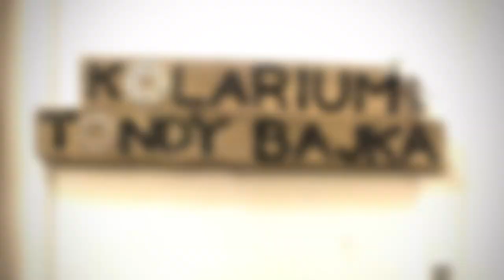Rohálovská 50 trailer 2021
Trailer ke 12. ročníku závodu horských kol RAAB FORCE Rohálovská padesátka.

Scénář, režie, střih: David Kočár (joyfilm.cz)
Kamera: Lukáš Masta Jirkovský
Pomocná kamera: Petr Šiška (flypix.cz)
Zvuk: Vladimír Šiška (flypix.cz)
Kostýmy a make up: Zuzana Mazáčová
Interiéry: lebikes.cz
Produkce: vesani.cz a joyfilm.cz

Hráli:
Petr Čtvrtníček
Martin Koplík
Pavel Mrázek

Pomáhali:
Pavel Nedvídek